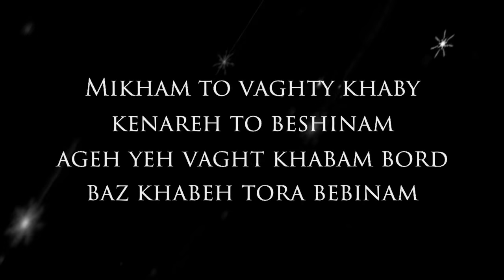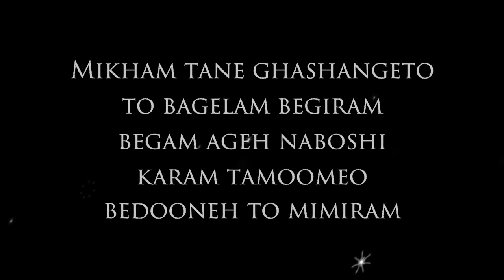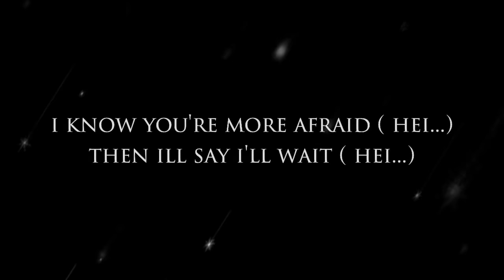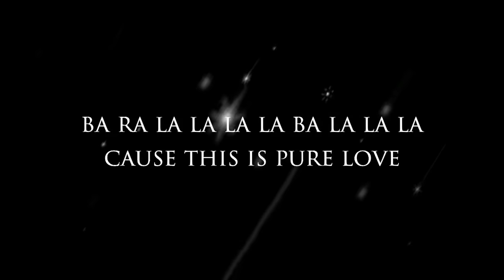Pure Love - Arash Feat Helena (Lyrics Video)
Music is an art that helps people to relax and get the mental satisfaction in their lives.

Follow me ▶️
 DINITHA RAMSITHA

Lyrics :

Pure Love

Arash ft. Helena

This was just meant to be
You are coming back to me
Cause, this is pure love
Mikham to vaghty khaby
Kenareh to beshinam
Ageh yeh vaght khabam bord
Baz khabeh toro bebinam
Atreh nafashayeh to
Beh tanam bepicheh
Kash bedoony
Keh zendegy bito hicheh
I know you are more afraid
Then I'll say I will wait
Mikham tane ghashangeto
To baghalam begiram
Begam ageh nabashi
Karam tamoomeo
Bedooneh to mimiram
Mikham labato roo labam
Bezary ta hamisheh
Begam keh zendegy digeh
Bedooneh to nemisheh
Ba ra la la la la la la la la
The moon is miles above
To nistio ta abad
Bito delam migireh
Amma zamooneh migeh
Keh digeh kheili direh